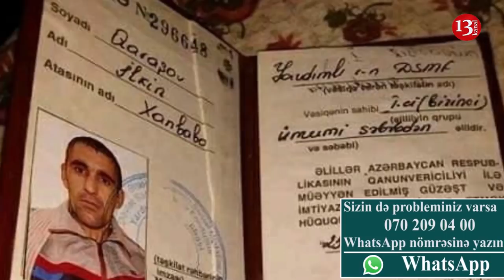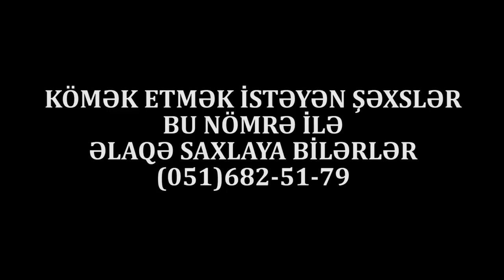"İşləyə bilmirəm deyə, balalarıma baxa bilmirəm"-ONUN AYAĞA DURMASI SİZİN ƏLİNİZDƏDİR!YARDİM EDİN!